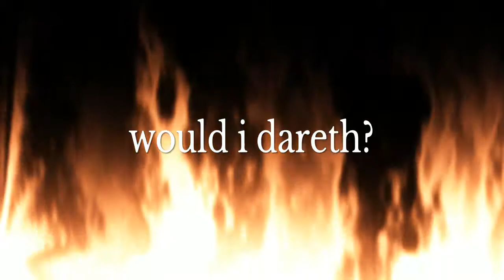Turquoise Tim & The Burgundy Brothel